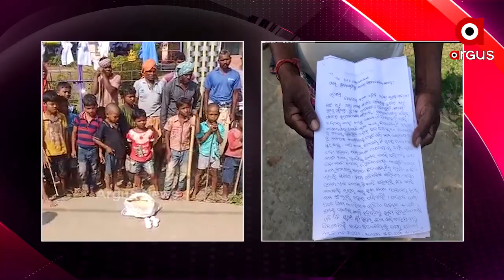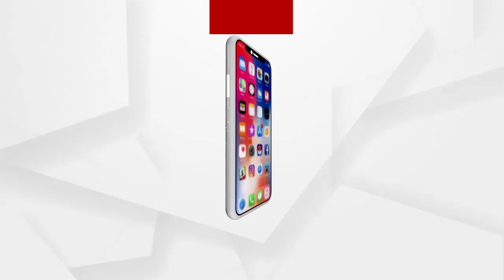ସରକାରଙ୍କ ନିଷ୍ପତ୍ତିକୁ ବିରୋଧ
ଅନୁଗୋଳ ଜିଲ୍ଲା ଛେଣ୍ତିପଦା ବ୍ଲକ୍ ବରପଦା ପଞ୍ଚାୟତର ସରକାରୀ ପ୍ରାଥମିକ ବିଦ୍ୟାଳୟ ବନ୍ଦ କରାଯାଇଛି । ଫଳରେ ପିଲା ମାନଙ୍କୁ ୩ କିଲୋମିଟର ଦୂରରେ ଥିବା ବିଦ୍ୟାଳୟକୁ ଯିବାକୁ ପଡୁଛି । ଯାହାକୁ ବିରୋଧ କରି ଆଜି ଛାତ୍ରଛାତ୍ରୀ ମାନେ ବହି ଡ୍ରେସ ଫେରାଇନିଅ ନାରା ଦେବା ସହ ଅଭିଭାବକ ମାନେ ସରକାରଙ୍କ ଏଭଳି ନିଷ୍ପତ୍ତିକୁ ବିରୋଧ କରିଛନ୍ତି.